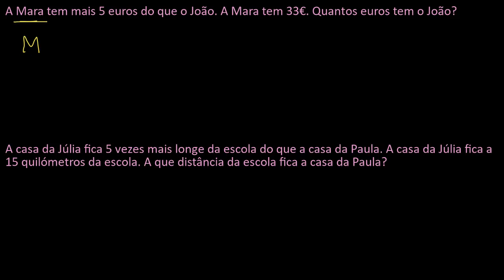Determinação de valores relacionando-os com outros pela adição e multiplicação: dinheiro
Vídeo original: Comparing with multiplication and addition: money